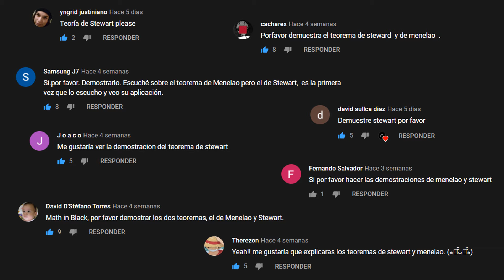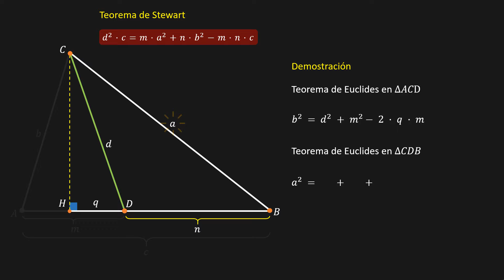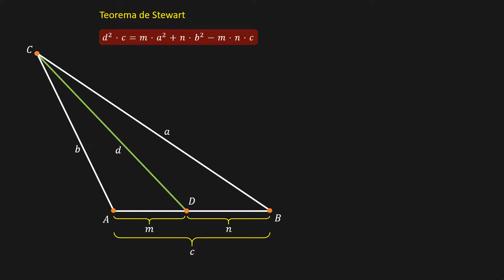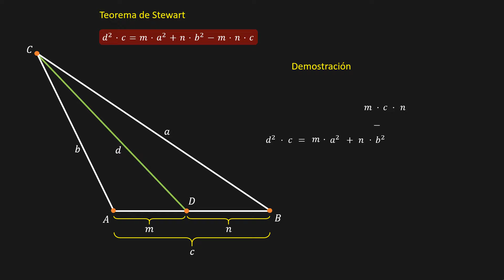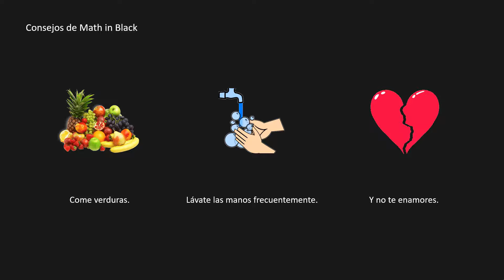Demostración del Teorema de Stewart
Uno de los teoremas más poderosos de la geometría plana, ¿no creen?